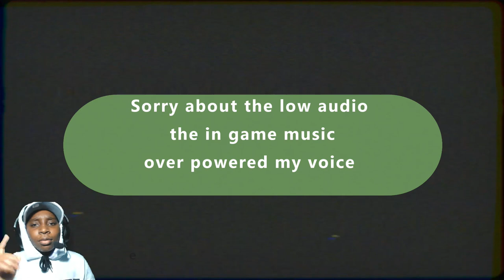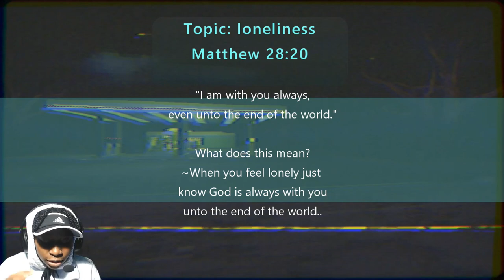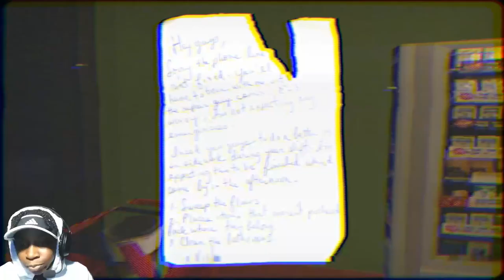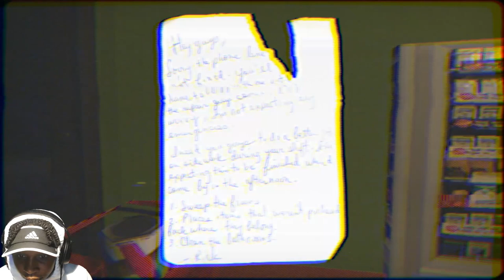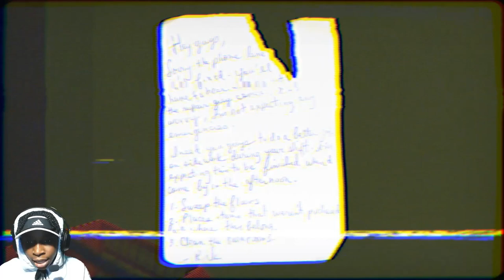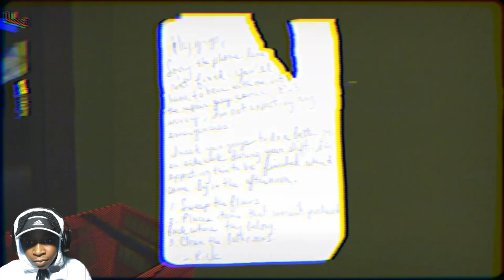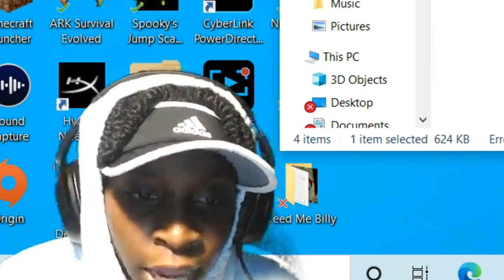This convenient Store Drake Is Sus?!?||I cried Tears||Night Shift Gameplay||Puppet Combo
The player controls a gas station cashier taking the night shift. The game mostly consists of the player doing menial tasks assigned to them in a paper, like sweeping the floor, reorganizing the stock, and checking out customers. However, a foreboding atmosphere is set when a mysterious white van keeps lapping around the gas station and the player has to check out an extremely creepy, tall and suspicious customer. After he leaves, they hear a door open in the back and investigate, where they're attacked by the Night Shift Abductor.

▫️1 Timothy 4:12 📖